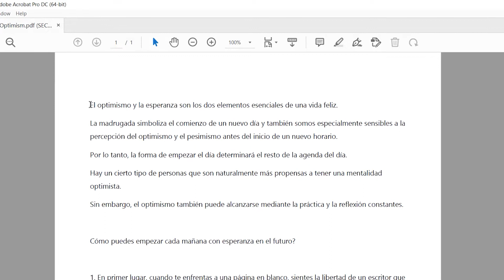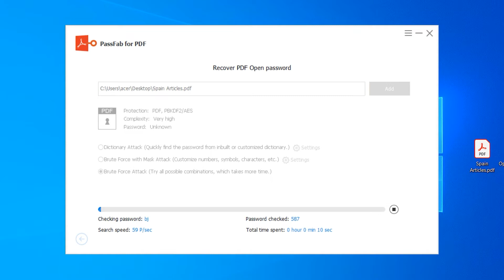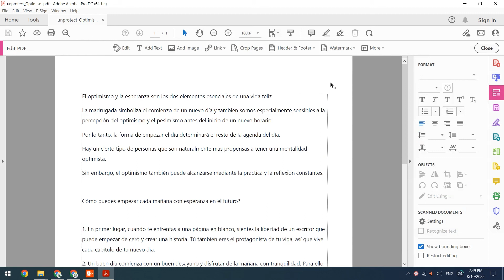Best PDF Unlocker - How to Unlock PDF Files Password✔ How to Remove PDF Protection✔ 2022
Forgot your PDF opening password? Can't edit PDF without password? How to unlock PDF? How to remove PDF restrictions for editing? This video will show you the way!

⏰Timestamps:
00:00 Intro
00:18 Method 1: Recover PDF Open Password
01:31 Method 2: Remove PDF Restrictions Editing

📃Related Article:
Top 10 PDF Password Removers You May Know

📖Related Guide:
How to Use PassFab for PDF

2022 How to Remove PDF Password | Remove Open/Edit Passwords ✔ Full Solutions

⚠IMPORTANT NOTICE:
2. PassFab for PDF is only designed to help individual users who forgot their password, commercial use is not permitted.
3. This tool is unable to obtain access to credentials, compromise personal data or cause serious harm to others. Do not try to violate YouTube community guidelines.

Social Media